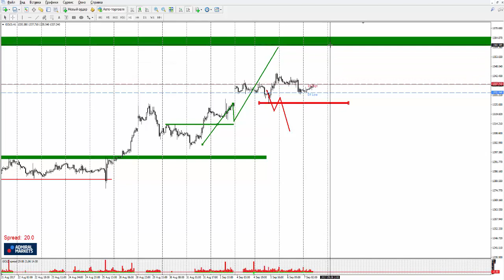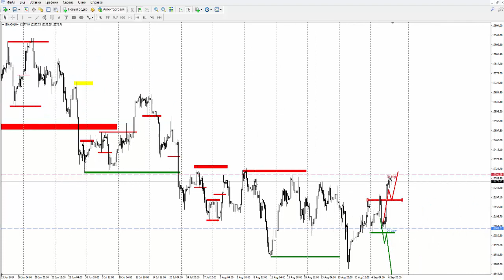Прогноз рынка форекс на основе системы Price Action с Романом Исаковым 7 сентября 2017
Ежедневный обзор текущей ситуации на финансовых рынках 🔧 Улучшить MetaTrader 4 👤 Открыть реальный счёт 👤 Открыть демо счет 🎧 Записаться на вебинары _____________________________________________________ 🏠 Вебсайт 📧 Свяжитесь с нами: 📧 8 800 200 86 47; 👍 Facebook 👍 VK Торговля CFD и Форекс может привести к потерям, которые превысят ваши депозиты. Такая торговля не может быть пригодна для всех. Пожалуйста, убедитесь, что вы полностью понимаете все риски. Торговля на рынке Форекс является рискованной и деятельность в данной презентации и сопровождающем видео не следует воспринимать, как фактический совет, так как они являются личным мнением автора. Admiral Markets UK Ltd не несет ответственности за достоверность информации.